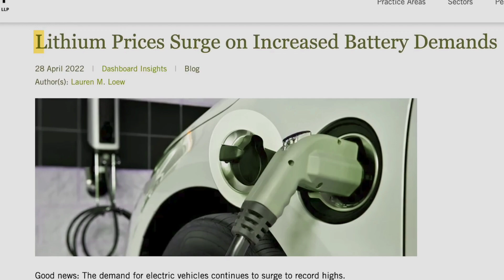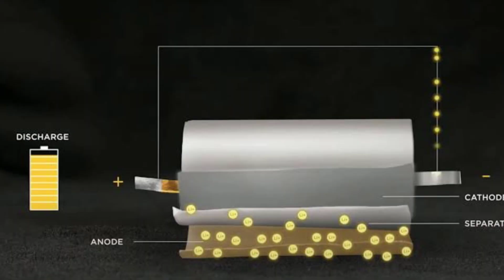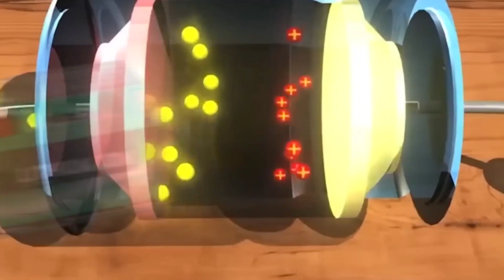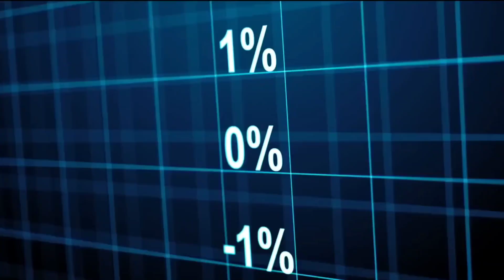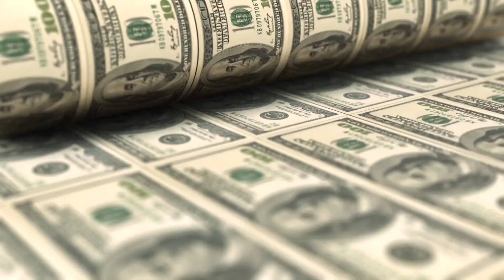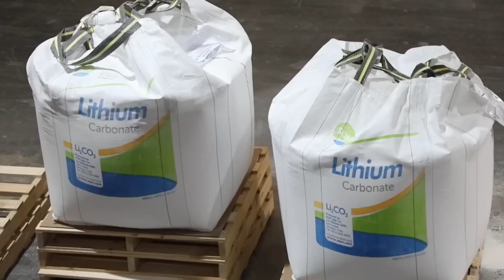The New Sodium Ion Battery Could Be Cheap Alternative to Lithium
We create a daily dose of The Most Amazing Top 10 trending Tech Gadgets and Technologies. Here at TechTales, Our mission is to unravel the complexities of tech trends, gadgets, and breakthroughs, making them accessible to tech enthusiasts of all levels.From in-depth reviews and hands-on demonstrations to thought-provoking analyses of emerging technologies, we are your guide on an exploration of the digital frontier. Join us as we bridge the gap between the digital realm and your screen, helping you stay informed and engaged with the latest advancements that are shaping our future.
We believe that technology should inspire, empower, and connect. Whether you're a curious newcomer or a seasoned tech aficionado, our videos are tailored to satisfy your thirst for knowledge and keep you up-to-date with the ever-evolving world of innovation.

⚡️ Uncover the future of energy storage with our latest video on the revolutionary Sodium Ion Battery. Explore the potential of this cost-effective alternative to lithium batteries, promising affordability without compromising performance.

🔋 Dive deep into the science behind sodium ion technology and discover how it could reshape the landscape of energy storage solutions. From lower production costs to environmental benefits, we explore the advantages that make sodium ion batteries a game-changer.

🌍 Stay informed about the latest developments in sustainable energy by subscribing, and join us on a journey to understand the significance of sodium ion batteries in the quest for cleaner and more accessible power.